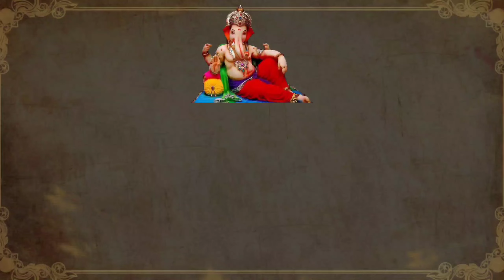श्रीमद् भगवद् गीता का एक उपदेश "परहित" परमोधर्म Parhit Parmodharm Gita saar in Hindi